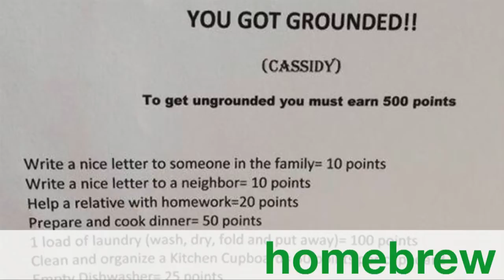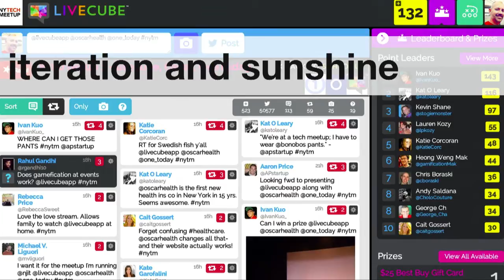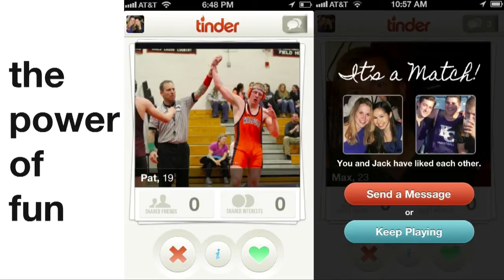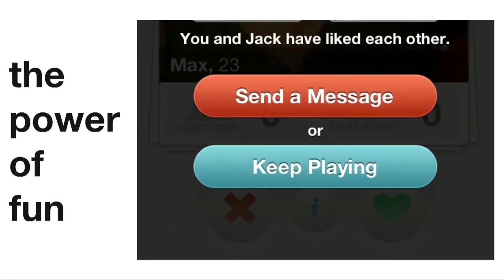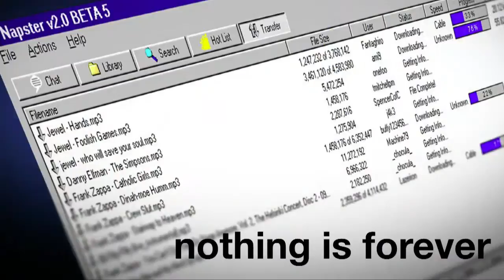Gabe Zichermann - GSummit 2014 Closing Keynote